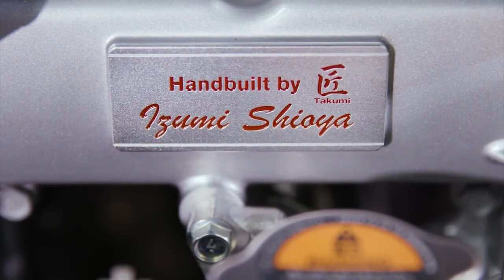New Nissan GT-R NISMO Special Edition 2022 unveiled in Japan – First Look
New Nissan GT-R NISMO Special Edition 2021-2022 video and description.
Nissan unveiled the newest iteration of the Nissan GT-R NISMO, the company’s flagship GT-R representing continuous evolution toward ultimate driving pleasure. The Nissan GT-R NISMO, along with a special edition version, are planned to launch in Japan in October.
Both models will be offered in the new, NISMO-exclusive NISMO Stealth Gray body color, which was inspired by track tarmacs GT-Rs have set records and competed on.
The special edition features a NISMO-exclusive clear-coated carbon fiber hood. Opting out of a painted hood not only exposes the intricate carbon fiber weave, it also sheds 100 grams from this already svelte GT-R. The edition-exclusive 20-inch Rays aluminum forged wheels sport a red accent that matches existing accents around the body.
For the first time, the new Nissan logo unveiled on the Nissan Ariya adorns the rear trunk lid and wheel center caps.
Continuing from the current Nissan GT-R NISMO, the large Brembo calipers and carbon ceramic rotors are the biggest ever fitted to a Japanese performance car, at 410 mm in the front and 390 mm at the rear.